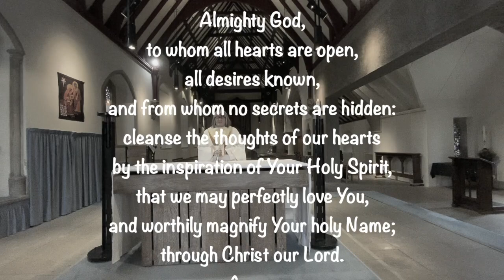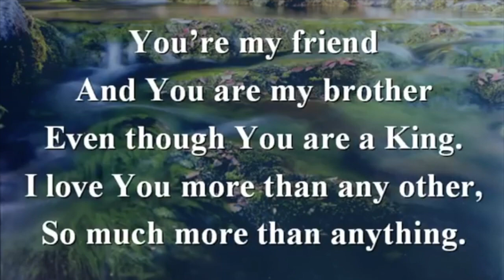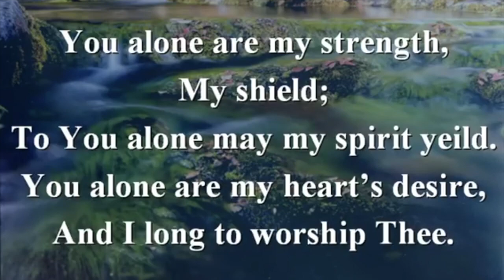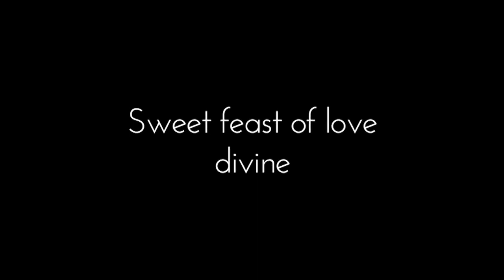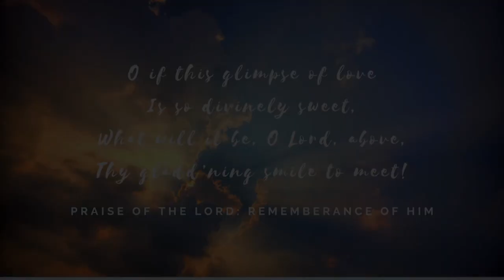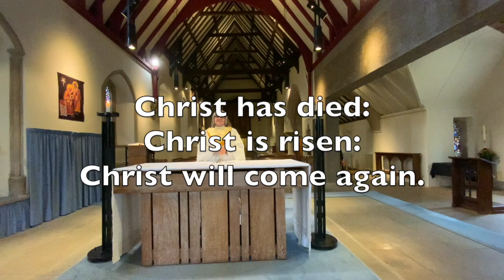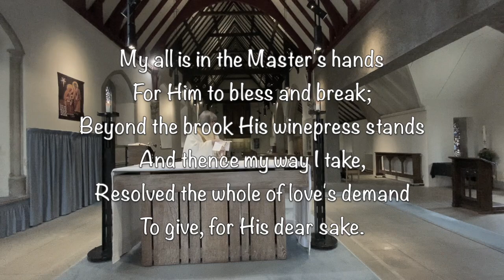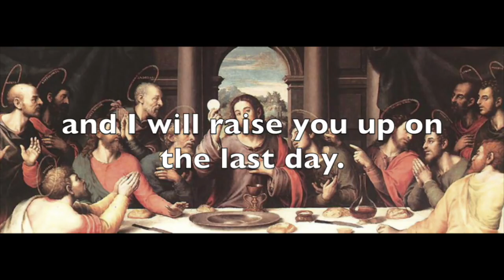Eucharist for Corpus Christi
This video is about Eucharist for Corpus Christi